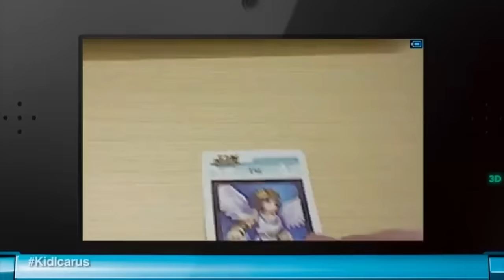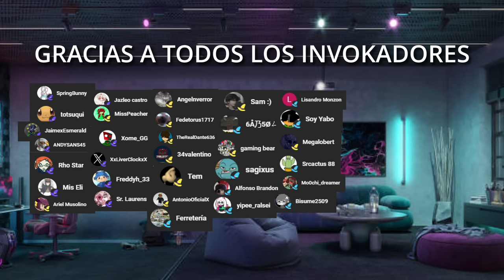El RENACER de una SAGA OLVIDADA - Kid Icarus - Invokah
Bienvenuti a este nuevo video! El día de hoy vamos a tocar un tema que ataca directamente a mi infancia, ya que este video, aunque parezca que esta enfocado de primeras a la historia de Kid Icarus (que también), realmente es una excusa para poder contaros un poco de mi.

Pero bueno, sin hacer mucho spoiler, voy a hablaros de porque Kid Icarus uprising es uno de mis juegos favoritos, ya que si no fuese por el, este canal seguramente no existiría. Así que... dicho lo cual.

00:00 Introducción
00:50 reVIVIR?
00:51 Los Inicios
01:29 El Invo Chikito (El Videoklub)
03:58 eStuPiDEZ hUmANA
03:59 El Invo Chikito (Inicios en Smash)
06:08 vEtE aL gRaNO
06:09 Kid Icarus Uprising
08:31 El Problema de Kid Icarus Uprising
11:37 Despedida
12:11 nOMbrE eN CLavE: pAdRe N.

--- OST ---
Death By Glamour
Overworld (kid icarus)
Underground (kid icarus)
Dark Pit Theme
Magnus Theme (kid icarus)
Friendship (Deltarune)

--- CRÉDITOS ---

Edición y Voz: El tito Invo  @Invokah
Miniatura: El Tito Invo  @Invokah
Gameplay:  El tito Invo  @Invokah

# pAreCE qUe aLgUIen sE eNcuENTra oCupadO eSTas sEMANas y hA deJaDO dE lADO alGUnAS cOSas... VeAMOs... QuE tEnEmOs pOr aQuí?

4 ERROR IN LINK: (replaces - in order by solution):
# coNQue OtRo PuZZle... eH...

ERROR 1 AND 4:  El primer y el último dígito que falta son el número que aparece en el video del canal INVOKAH con una duración de 18 minutos, 39 segundos. El primer número es la primera posición, y el segundo número es la cuarta. (Translated)

ERROR 2 AND 3: El segundo y tercer dígito que falta son las 2 primeras consonantes del nombre de aquel que se se hace pasar por un conejo por aburrimiento. Las letras deben ir en minúscula para poder funcionar (Translated)

# seRÁ tIquIsMIquIS cOn eL seCREtIsMO